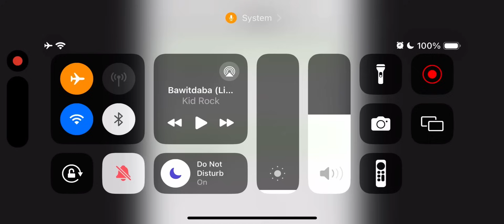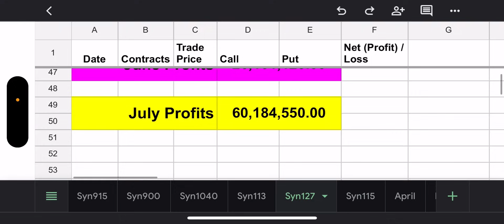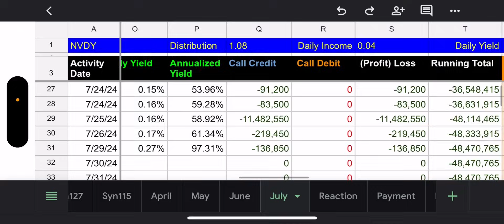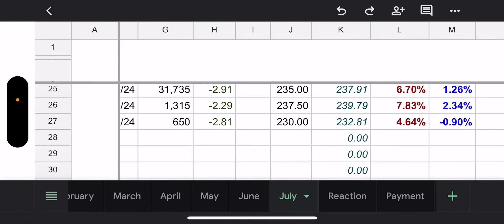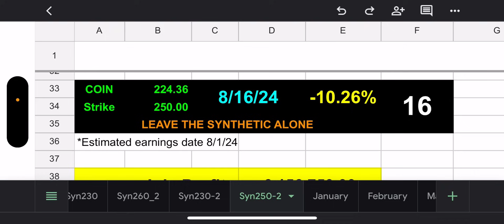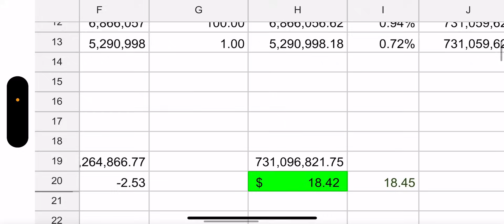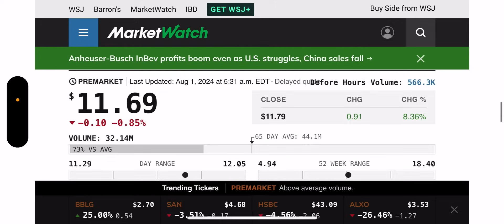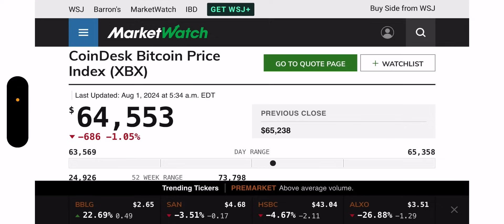YieldMax ETFs NVDY, TSLY, CONY, & MSTY Holdings Review - 8/1/24 (Splitting)